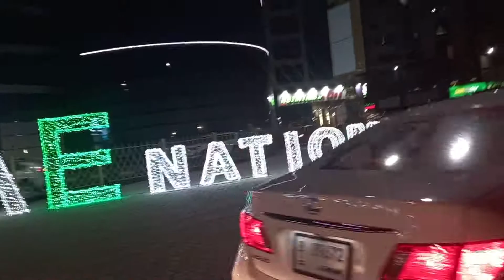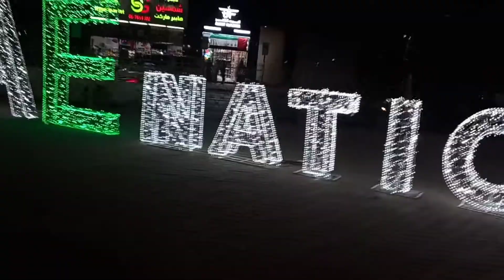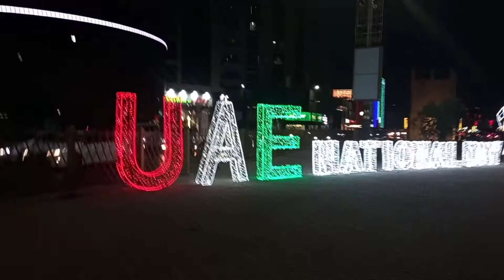50th 2nd December1971 Publicity Celebrating In the UAE.@Vikashvlog99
50th 2nd December1971 Publicity Celebrating In the UAE.‎@Vikash vlog99

view of looking of uae celebrating video in Emirates.

UAE National Day (Arabic: اليوم الوطني‎; Al Yawm Al Watani") is celebrated on 2 December each year in the United Arab Emirates. The seventh emirate, Ras al Khaimah, was added to the federation on 10 February 1972 making it the last emirate (state) to join.
National Day

The UAE National Day stands for the nationalisation of the British Protectorate Treaties which were declared in 1968 and also falls on the anniversary of the federal unification of the six emirates (seven in 1972 after Ras Al Khaimah joined) in 1971 which combined to form the modern-day country, headed by Sheikh Zayed bin Sultan Al Nahyan the federation's first president. Decently the UAE National Day has been combined with the Emirati Martyr's day that is on November 30th.

Grand celebrations are held across the country to mark the event. Fireworks, car rallies and dance shows are the most common activities. Over 57% of UAE residents anticipate seeing fireworks during the UAE National Day weekend.[3] People will usually dress up in UAE national flag colours and decorate their homes

 workplaces, cars and streets to celebrate the day. Palm trees are decorated with lights from the colours of the flag. Hotels and other public sites are decorated with flags and lights. Some UAE residents also organise some sport challenge to celebrate
Downtown Dubai is lightened with fireworks while the Burj Khalifa displays the UAE flag. It is crowded with people seeking to see the massive national day fireworks and celebration. Shopping centres malls and institutions are decorated with the flag.

Heritage Villages are set all over the UAE in order to celebrate this event traditionally. Holidays are given from the National Day until two days later. Federal National Council, and Emirati citizens.